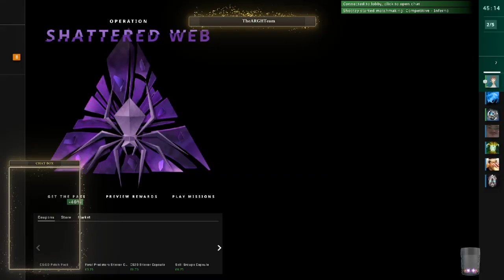Shootout Sunday! With James and Rory | CS:GO